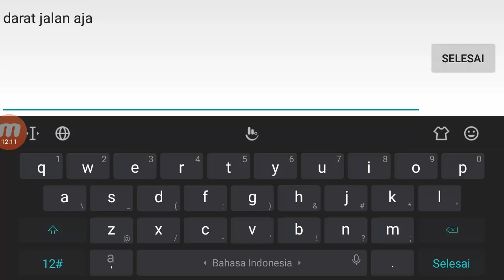Wombo Combo Raja MVP and Kungfu Panda 😂😆 - Mobile Legends: Bang Bang | With Friends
Thankyou for all of your support and HAVE A NICE DAY :)